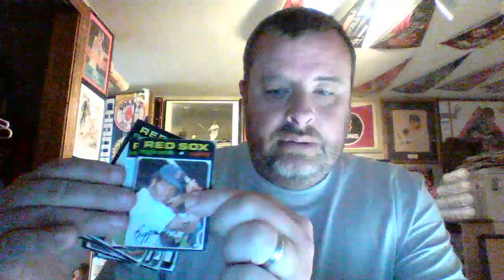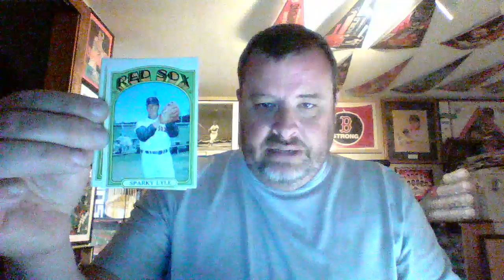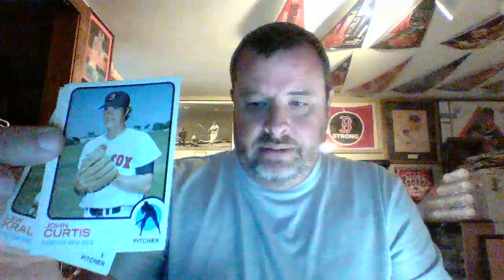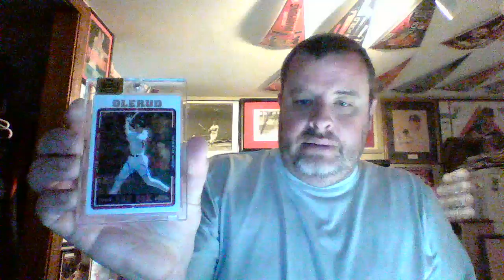May 2nd mail day and a guy who you probably forgot played for the Sox!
Some cool new O Pee Chee cards and a little talk about a former sox player you forgot played for them